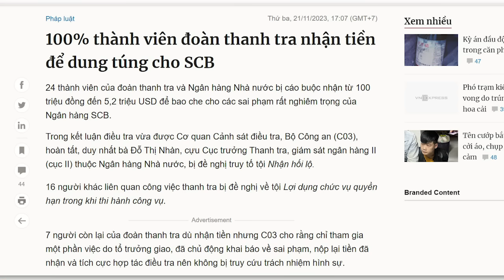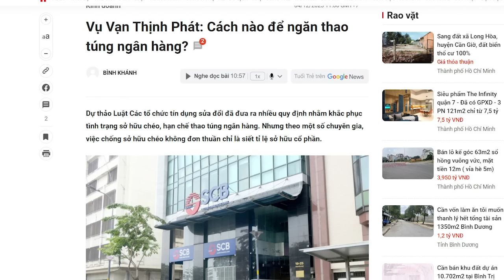So với Đảng, Vạn Thịnh Phát chỉ là kẻ ăn hôi nhưng cũng hôi được 12,5 tỷ đô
Đất nước này đã bị Đảng phát nát, cái phá lớn nhất là ở nhân tâm con người. Không những làm chỉ mù đôi mắt giám sát của họ, mà họ còn chọc mù đôi mắt toàn dân. Chính họ biến dân thành gà để họ lùa, và nay, đến lượt bọn gian thương cũng nhờ đó mà lùa gà kiếm chác. So với Đảng, Vạn Thịnh Phát chỉ là kẻ ăn hôi mà thôi, nhưng cũng hôi được 12,5 tỷ đô la Mỹ